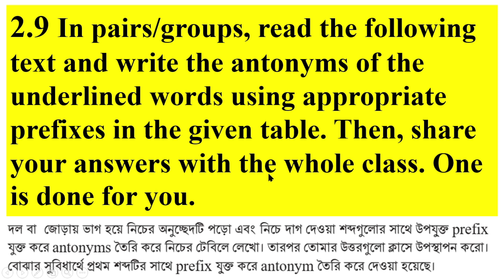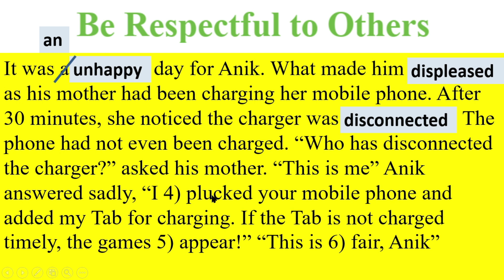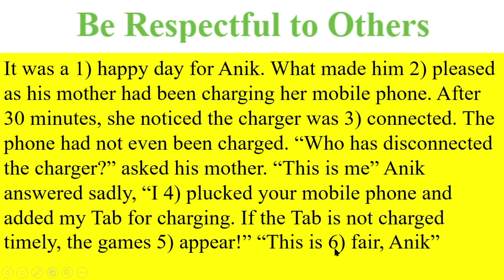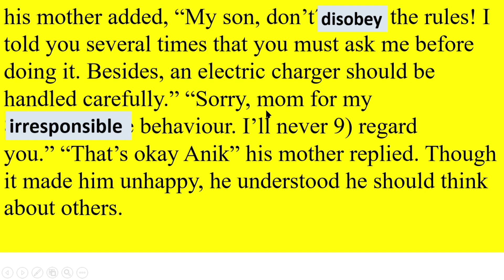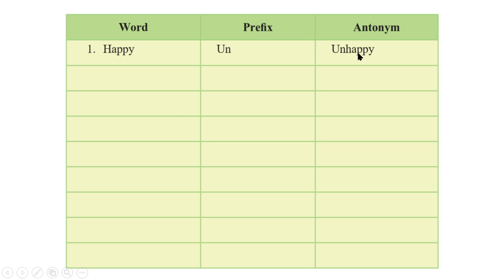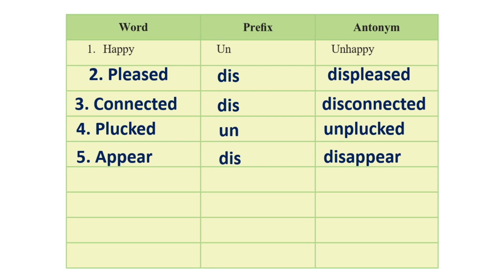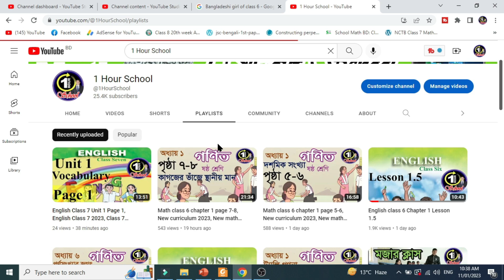English Class 7 Unit 2 Page 19, Lesson 2.9 English Class 7 2024, Class 7 English curriculum 2024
English Class 7 Unit 2 Page 19, Lesson  2.9 English Class 7 2024, Class 7 English new curriculum 2024, syllabus  A Playing with the words.
English Class 7 Unit 2 Lesson 2.9 Page 19, English Class 7, 2023, Class 7 English 7, New curriculum 2023, @1HourSchool